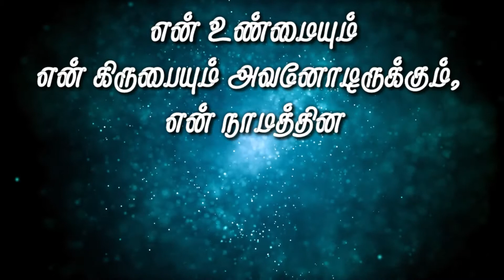TODAY'S BIBLE VERSE !! ( Tamil Bible Vasanam @ON-wx3vd ) | 01.09.2021| தமிழ் பைபிள் வசனம்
Today's Bible Verse in Tamil&English / 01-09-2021 / Tamil Bible WhatsApp Status@ON-wx3vd